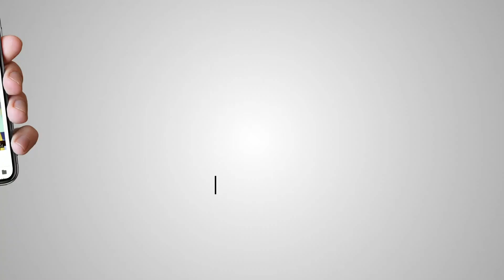Akaal Channel l Late Show l Dr Harmeek Singh